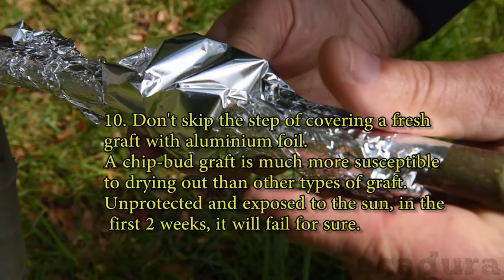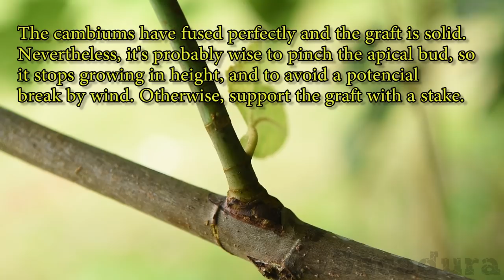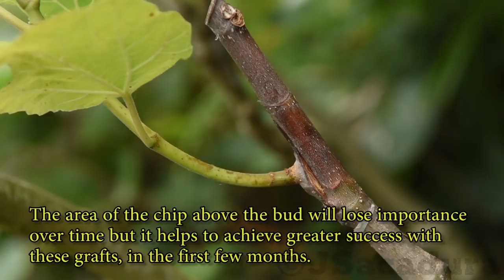Grafting Fruit Trees | Chip-Bud Grafting - Essential Tips | How to and Update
Use this easy grafting technique when grafting most fruit trees and achieve good success rates. The 10 essential tips to remember about the easiest budding technique i use to graft fig tree varieties and graft most other fruit trees types.

Using chip-budding grafting, If you don't  protect the grafted buds, they can easily dry out and the graft will fail. In this video i focus on the 10 essential tips to achieve success when grafting fig trees using this technique.